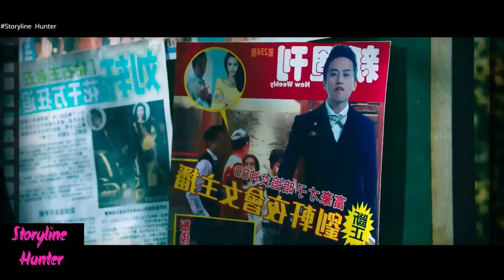Mermaid down full movie | romantic comedy fantasy film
Mermaid down full movie - mermaid down full movie recapped | mermaid down movie explained | mermaid down recapped movie.

mermaid down horror movie review .

mermaid down movie summary . mermaid down movie recaps..
hey guys  in this video i am trying to explain a thriller movie called mermaid down  mermaid down full movie recapped | mermaid down movie explained | mermaid down recapped movie...
 the american horror thriller film “the mermaid down” story summarized with a complete ending in हिन्दी explanation.

mermaid down full movie .

Translated titles:
মারমেইড ডাউন full movie | রোমান্টিক কমেডি ফ্

متسیستری نیچے مکمل فلم | رومانٹک کامیڈی فنتاسی فلم

Suv parisi to'liq film | romantik komediya fantastik film

Mermaid i lawr ffilm lawn | ffilm ffantasi comedi rhamantus

Mermaid down folsleine film | romantyske komeedzje fantasy film

Mermaid phantsi imovie epheleleyo | ifilimu ehlekisayo yothando

יאַמ-מיידל אַראָפּ פול פֿילם | ראָמאַנטיש קאָמעדיע פאַ

Yemoja isalẹ full movie | romantic awada irokuro film

I-mermaid down full movie | ifilimu yamahlaya yothando

Mermaid down pelicula completa | comedia romantica pelicula fantastica

Mermaid down ganzer Film | romantische Komödie Fantasy-Film

Sirène vers le bas film complet | film fantastique de comédie romantique

Mermaid Down filme completo | filme de fantasia de comédia romântica

मत्स्यस्त्री नीचे पूरी फिल्म | रोमांट

Mermaid down volledige fliek | romantiese komedie-fantasiefilm

Filmi i plotë Mermaid down | komedi romantike film fantazi

Mermaid down full movie | የፍቅር ኮሜዲ ምናባዊ ፊልም

حورية البحر أسفل فيلم كامل | فيلم رومانسي كوميدي خيالي

Ջրահարսը ներքեւ լրիվ ֆիլմ | ռոմանտիկ կատակերգություն ֆ